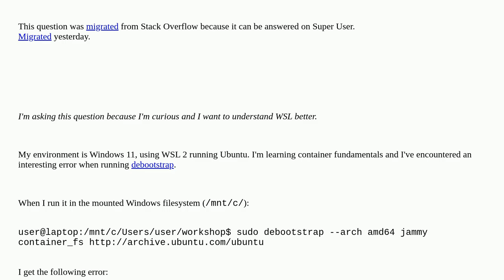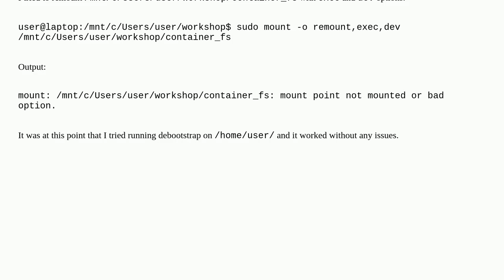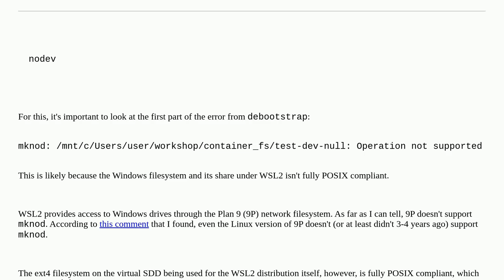Why is the Windows filesystem mounted on WSL with noexec and nodev options?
A special thanks goes out to the community

  mount ubuntu windows-subsystem-for-linux wsl2